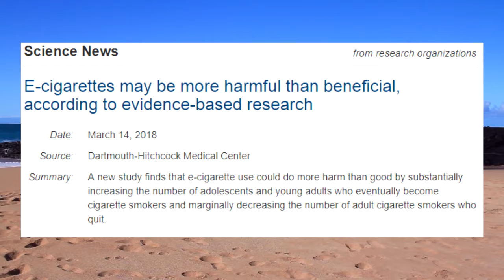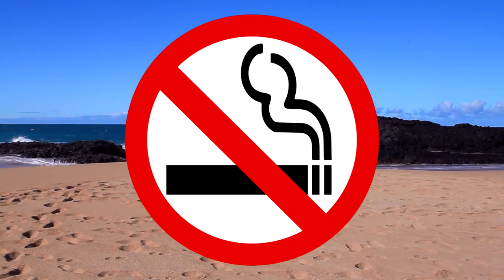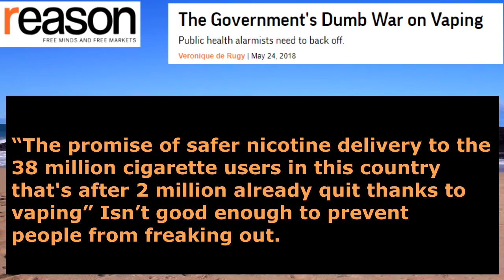Don't You Dare Vape! OR ELSE!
Don’t you dare vape!
What would life be if the government wasn’t constantly trying to be your mother?
What would life be if people weren’t trying to use the force and authority of the government to control your life?
Well, why did people freak out and attempt to use the government to enforce their personal values about what risks you should and shouldn’t take with your own body?
Because there was some controversy with some E-Cigarettes. Why? Because it’s a flavorful way of acquiring nicotine without the bad side effects of all the chemicals that they put into conventional cigarettes. It might entice teens and young adults to begin this new fad of vaping.
Basically, what they’re saying is, let’s regulate this less dangerous alternative to actual smoking… because you know… through laws and legislation… other people get to have some control over your body, diet, hobbies, and habits. Even if they don’t affect other people. But that’s the world we live in.
A study from Dartmouth-Hitchock Medical center has released “A new study [that] finds that e-cigarette use could do more harm than good by substantially increasing the number of adolescents and young adults who eventually become cigarette smokers and marginally decreasing the number of adult cigarette smokers who quit.”